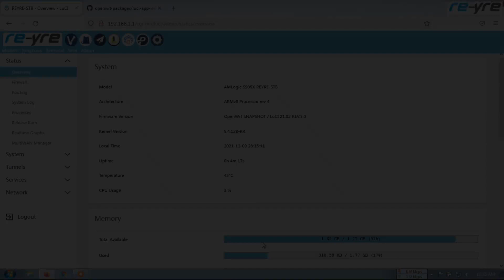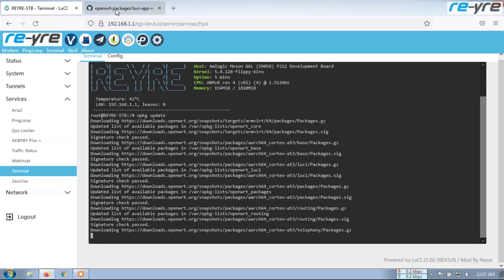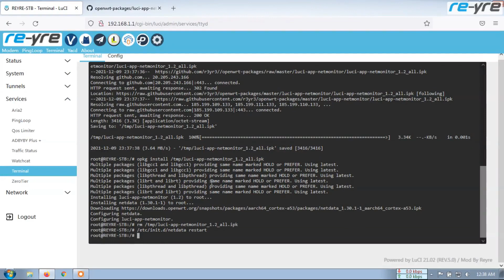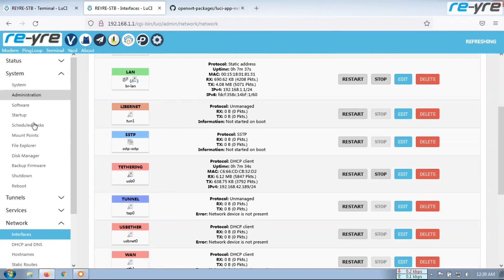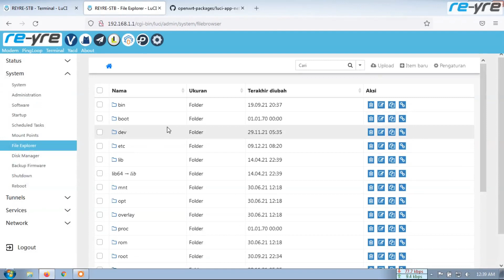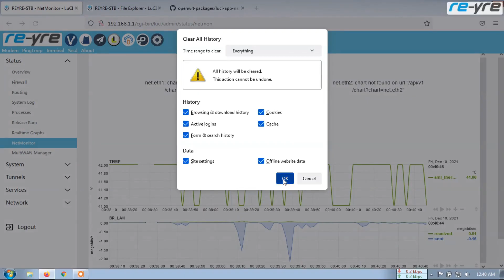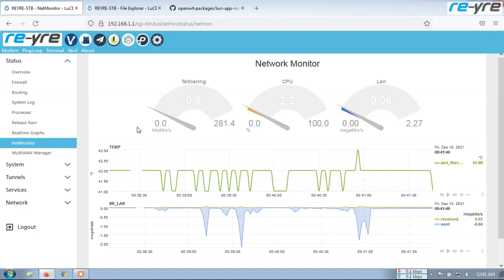Cara Install Net Monitor Dengan Mudah Di OpenWrt | REYRE-STB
Silahkan teman teman simak videonya
Link Command untuk Terminal CMD